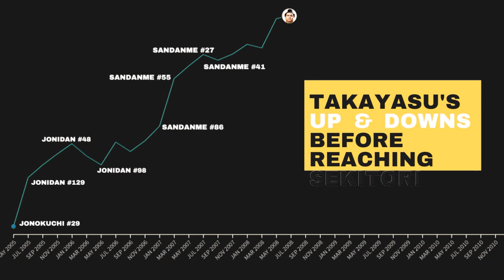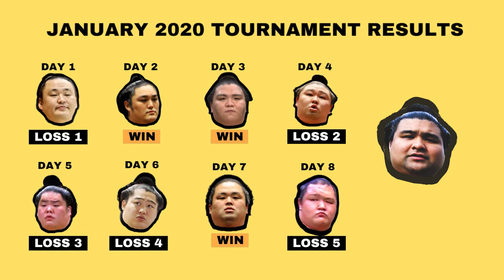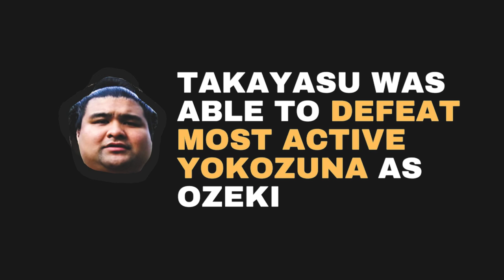Takayasu's Long Journey Home to Sumo's Ozeki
In this short video essay, we follow former Ozeki Takayasu who has shown promise in the last March 2022 Grand Sumo Tournament. Has he finally recovered from past injuries and on his way to a miraculous comeback to sumo's 2nd highest rank - Ozeki?

Quick Disclaimer: The "subtitles" in the interview shown on the first part of the video is placed artistically than an accurate translation of what Takayasu is saying in that certain moment. In the whole interview with a TV show in the Philippines he talks about his struggle with sumo and how he isn't able to spend time in his own home because of how sumo takes up all of his time. His statement was where I got my inspiration to write this piece - about how he longs for his home. I thought it was interesting to tie it back to how he ran away from his stable multiple times during his early days in sumo too. So please, it was artistic... ok? :D :D

Editor's notes:
The reason this video is only 4 minutes long but took me ages to edit is because of the graph shown at 0:35 it took me HOURSSSS to make!!! I had to equate every rank in sumo on a single linear scale so I can make an animated graph on a spreadsheet to show his ups and downs before reaching Makuuchi. And it only appears for less than 10 seconds in the video. T_T  But I do it for the love of graphs.

Please consider supporting the channel:
Hi! I'm Ter. I write, edit, and produce these videos myself to be able to share my love of sumo wrestling with the rest of the world. I opened a fundraiser to add to my travel budget for when I go to Japan to watch sumo wrestling live! So if you would like to show appreciation for the content I create, please check out and consider donating. Any amount helps me to make more content and keep on producing these videos.